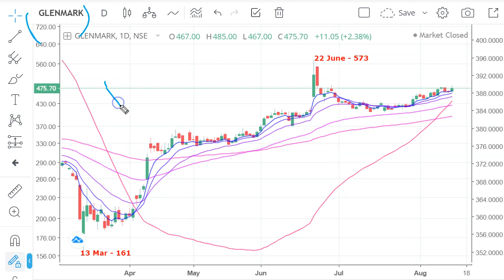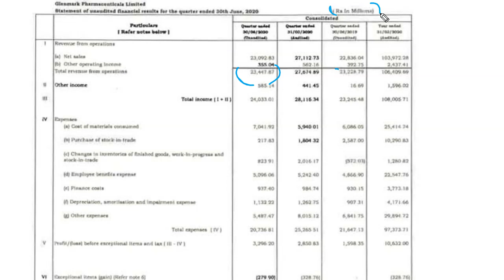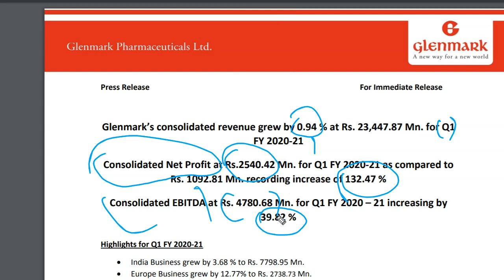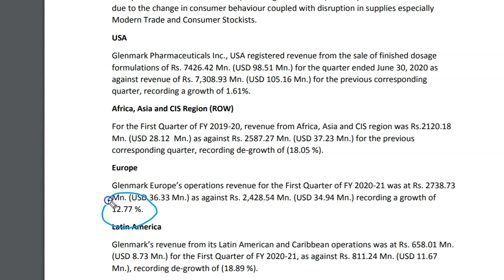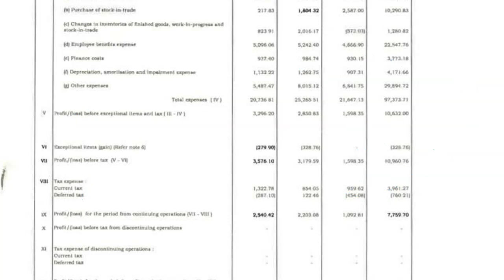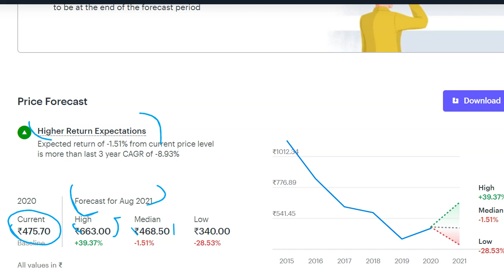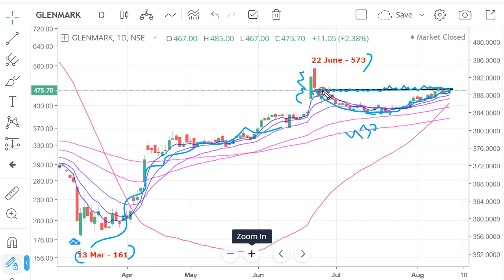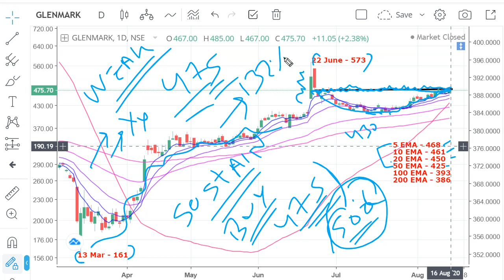Share Analysis Glenmark | जानिए Q1 PROFIT में बढ़ोतरी की बजह | करना क्या है | PRICE |TARGET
In this video we will discuss about Glenmark Pharma share. we will see whats the future of Glenmark Pharma share price, we will discuss various technical indicators for Glenmark Pharma Limited.
we will discuss short term price movement and price positions for Glenmark Pharma and we will tell you what are the intraday levels for Glenmark Pharma Ltd

Topics Covered -
1)Glenmark Pharma share price Analysis
2)Glenmark Pharma Q1 Result Analysis
3)Glenmark pharma profit reason
4)Glenmark pharma profit growth without revenue growth
5)Analyst Ratings
6)Glenmark Pharma Price forecasting
7)Glenmark Pharma buy price
8)Glenmark Pharma Target price
9)Glenmark Pharma share stoploss price
10)Glenmark Pharma short term profit idea & range
11)Glenmark Pharma price prediction

Glenmark Pharma forecast target analysis (Buy Sell recommendations) Glenmark Pharma share price targets today Closing Price Charts analysis
Glenmark Pharma buy sell technical analysis & forecast predictions with share price targets for today short term.
Glenmark Pharma short, mid, long term forecast and share price targets Glenmark Pharma share price target 2020 | Glenmark Pharma news | Nifty50 Glenmark Pharma stock analysis | Glenmark Pharma Stock buy sell

Glenmark Pharma Share Price Target | Glenmark Pharma Stock Technical Analysis Breakout Levels | What to do in Glenmark Pharma stock?

Glenmark Pharma Forecast & Share price

Glenmark Pharma share price | Glenmark Pharma stocks | Glenmark Pharma share price bse
Glenmark Pharma bse | Glenmark Pharma share market | Glenmark Pharma share price live

Glenmark Pharma news, Glenmark Pharma Stock Price, Glenmark Pharma Ltd ...
Glenmark Pharma Share Price, Glenmark Pharma share news, Glenmark Pharma Ltd. Stock/Share prices, Glenmark Pharma Ltd. Live